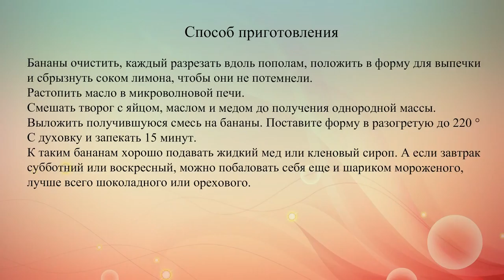Бананы запеченные с творогом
Как на счет полезного и очень вкусного завтрака? Или просто приятного легкого десерта? Предлагаем интересный рецепт бананов, запеченных с творогом!.